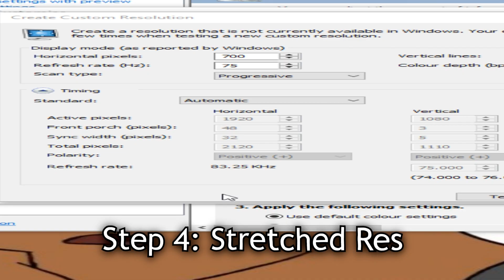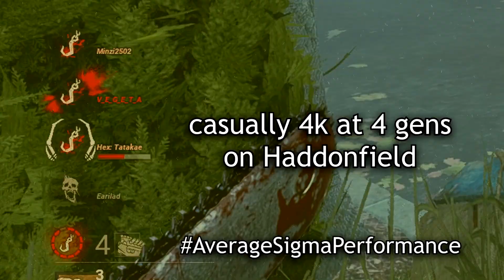Sigma Male Bubba GRINDSET | Dead by Daylight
yes

I've been wheezing over Sigma Male videos for the past couple days so I thought I'd contribute